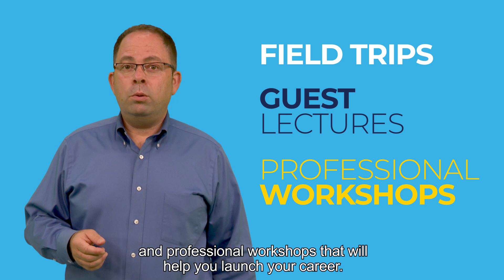Peace & Conflict Management